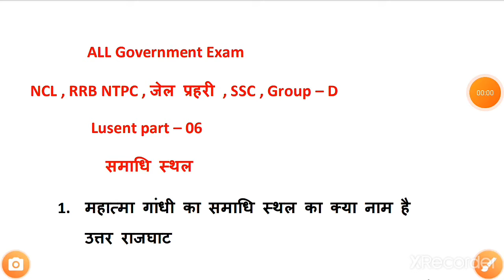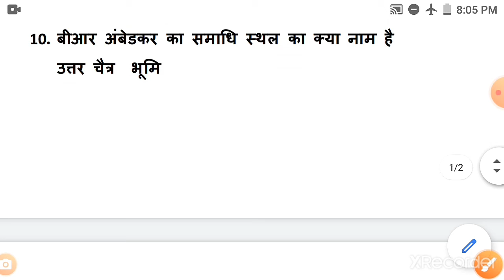NCL, RRB NTPC , जेल प्रहरी , SSC, Lusent part - 06, प्रसिद्ध पुरुषों के समाधि स्थल, देखना ना भूलें ए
अगर वीडियो पसंद आ रही है चैनल को सब्सक्राइब करें वीडियो को लाइक करें वीडियो कॉल भी पाठ देखने के लिए दिए गए डिस्क्रिप्शन में लिंक जरूर चेक करें और प्ले स्टोर में जरूर विजिट करें वीडियो देखने की आपको बहुत-बहुत धन्यवाद

Lusent part - 01 👍👍👍👍

विश्व में सर्वाधिक ऊंचा लंबा और चौड़ा

Lusent part - 02 😢😢😢😊😊

विश्व एवं अंतरराष्ट्रीय दिवस कौन किस दिन क्या मनाया जाता है

Lusent part - 03 👍👍👍👍

Lusent part - 04 👌👌👌👌

विश्व पर्यटन दिवस कौन

Lusent part - 05 😢😢😢😢😢